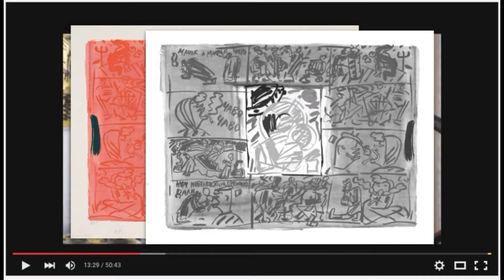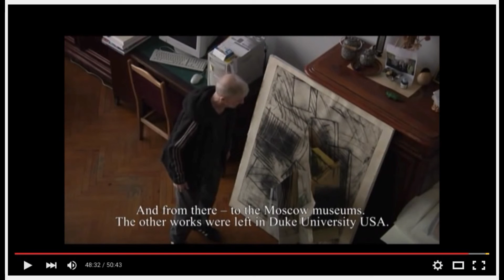Freedom inside yourself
A slide "e-motion" of the Oleg Kudryashov's artistic life